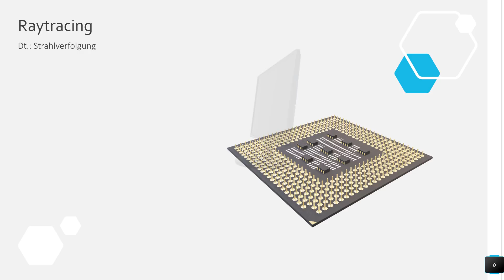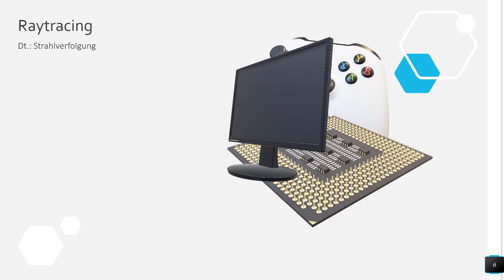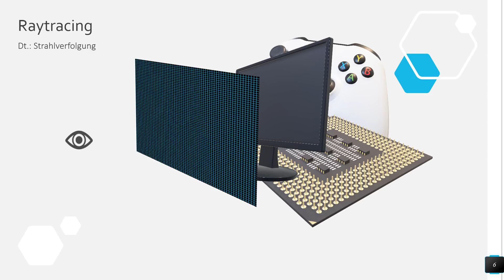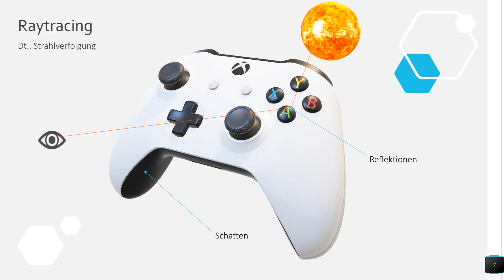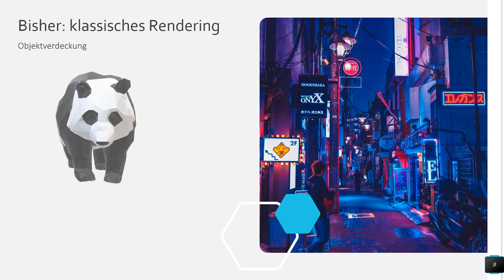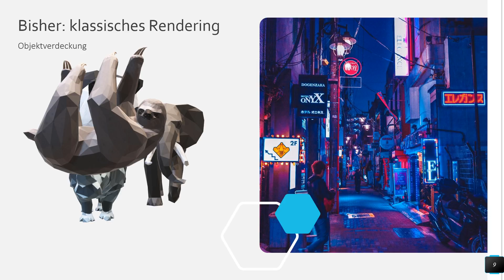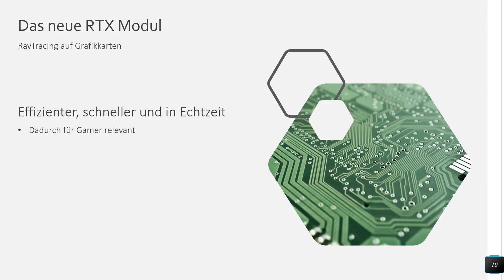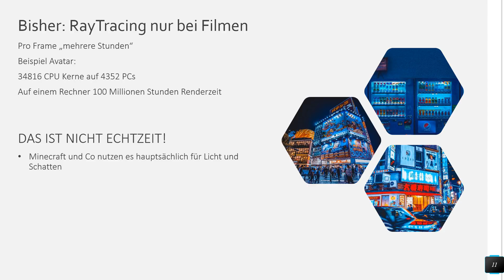Was sind eigentlich RTX und RayTracing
Was genau sind RTX und RayTracing?